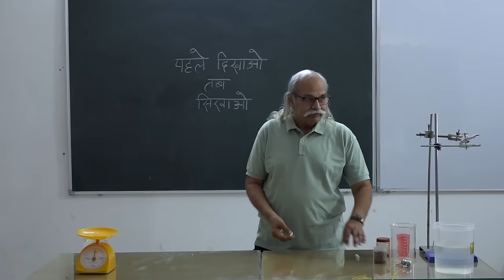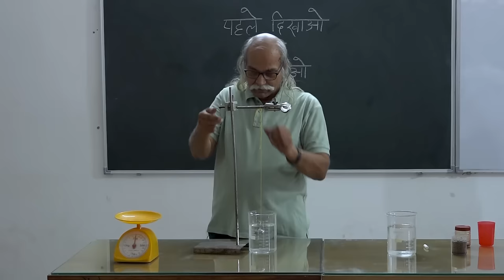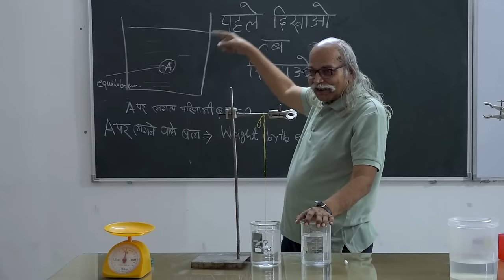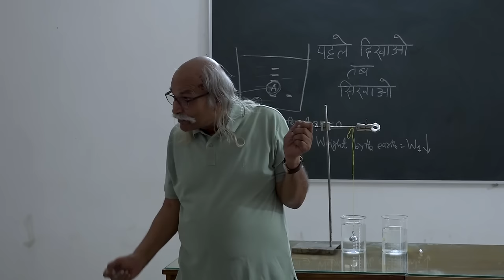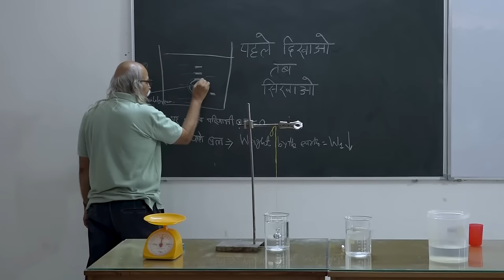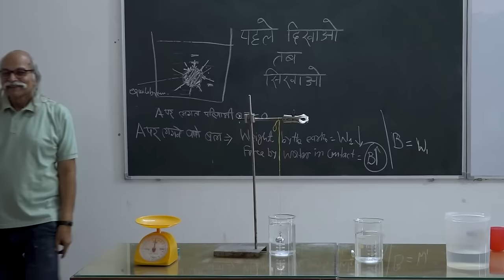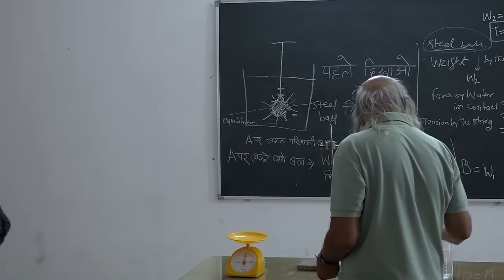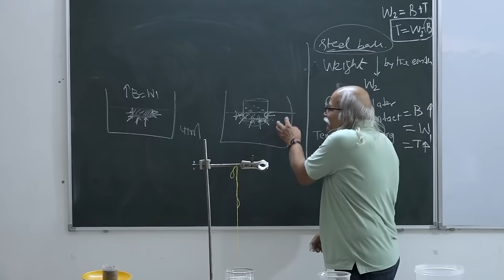Lecture on Archimedes Principle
Archimedes Principle explained from the Newton's First Law of Motion